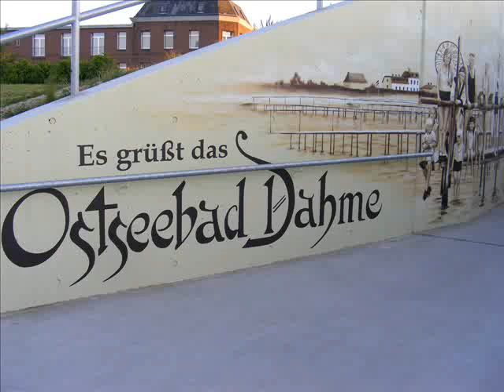Ticayo-Grüße von der Ostsee :-)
Mit dem Ticayo Pfingsten an der Ostsee :-)
Best Tricks:
Tic on top + 17 x flip (Salto)
Backhand, forehand, 2x flip, double-flip, flip
Tic on top, 3x flip-up+catch